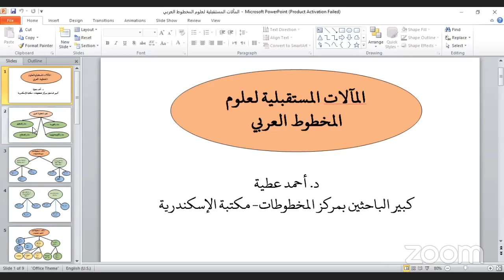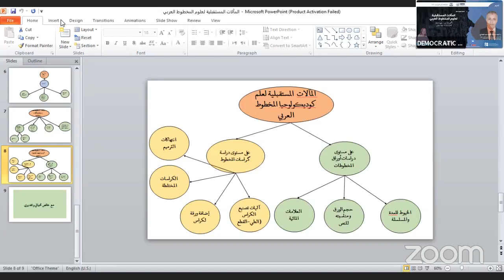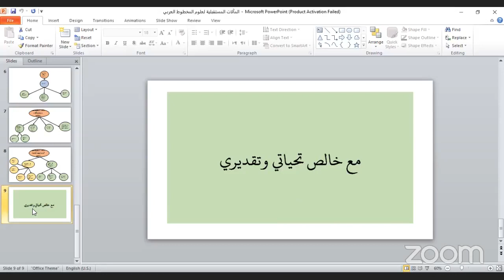المآلات المستقبلية لعلوم المخطوط العربي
الندوة العلمية : -
مؤطر الندوة العلمية : د. أحمد محمد عطية عبد الهادي – كبير باحثين في التراث العربي- مركز المخطوطات – مكتبة الاسكندرية – مصر
يوم الخميس 25 / 05 / 2023 م